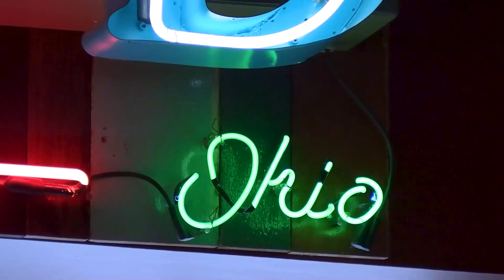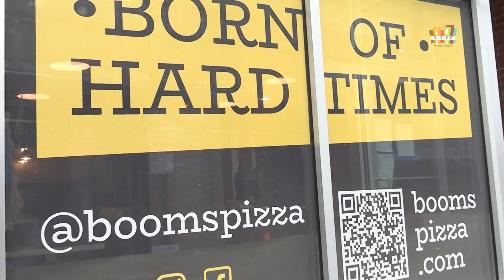Ben Bebenroth of Boom's Pizza Makes His Delicious Butternut Squash Mac & Cheese! [A La Cart Ep.2]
Ben Bebenorth of Boom's Pizza joins us for a LIVE cooking demonstration in the brand new Cove Community Center! Many thanks to Lakewood Community Services Center with support from Three Arches Foundation for making this possible.

He's making his delicious Butternut Squash Macaroni and Cheese. This is a great dish and can even be made vegan and gluten free without losing the incredible flavor. He makes this dish often for the Cleveland Cavaliers when he caters for their events.

All footage was shot and is owned by SLA Video Productions.